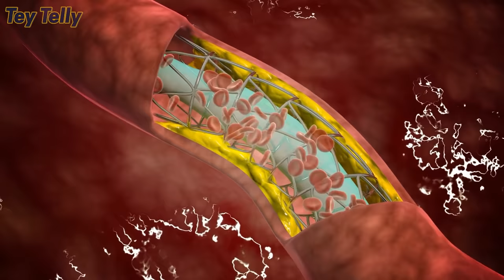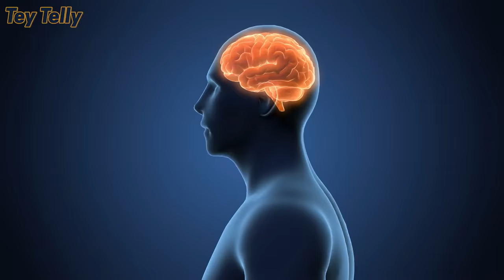Ganito ang Posibleng Mangyari sa Iyong Katawan Kapag Kumain ka ng DAHON ng MALUNGGAY araw araw!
Ang Tey Telly ay maghahatid sa inyo ng mga makabuluhang kaalaman sa lahat ng klase ng halaman (houseplants, outdoor plants, indoor plants, lucky plants, fruits, herbs, spices, etc) na tinagalog para lubos nyong maintindihan.